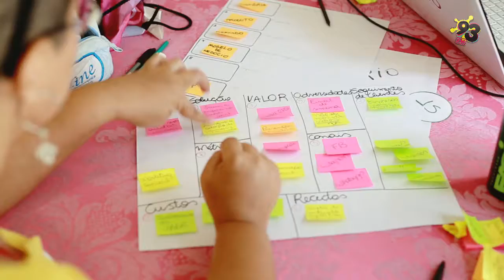Startup Weekend Women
A maior evento de empreendedorismo, inovação, tecnologia e startups no Norte de Mato Grosso, Startup Weekend é uma experiência única de 54 horas de muito aprendizado.

Esse ano o Startup Weekend teve uma edição tematizada e ganhou "Women" em seu nome, teve como foco fomentar o empreendedorismo feminino e inovação na comunidade local, impulsionando o aumento da participação feminina na frente de negócios inovadores.

Confiram em nossa cobertura como foi o evento.